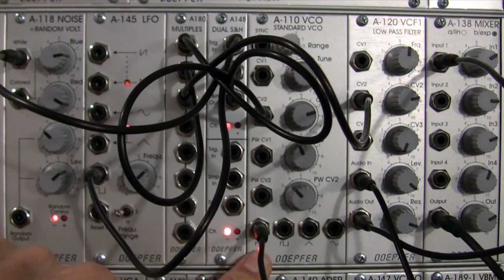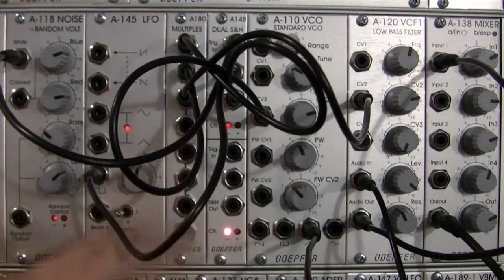More Sample and Hold with Doepfer A148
0:24 -  Saw Wave to Filter input to Mixer(Talking)
1:24 -  Patching S&H out to filter CV (Sound)
2:17 -  Adjusting Frequency of S&H (Sound)
3:30 -  Using Reverse Saw as second Control Voltage (Sound)
04:11 -  Using a Sine or Triangle Wave as a second CV source (Sound)
05:20 -  Patching S&H to both Pitch of VCO and Frequency of Filter (Sound)
06:48 -  Adjusting Noise Source  (Sound)
07:17  - Adjusting Frequency of S&H and Noise Source (Sound)
09:12  - Changing Waveform of VCO (Sound)
10:48 - Outro and discussion of Next video in series, Track and Hold. (Sound)

Further Demonstration of the Doepfer A148 Sample and Hold and A118 Noise , used to trigger an A110 VCO. Also a demonstration of Sample and Hold applied to an A120 VCF. Sound and Video by Raul Pena.